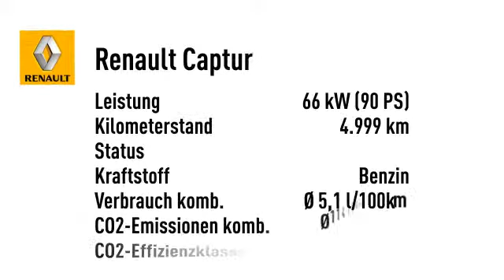Renault Captur Experience TCe 90 SHZ KLIMA LM-Felgen USB